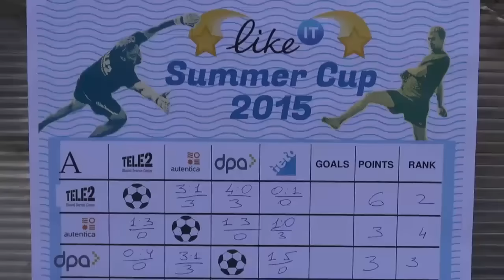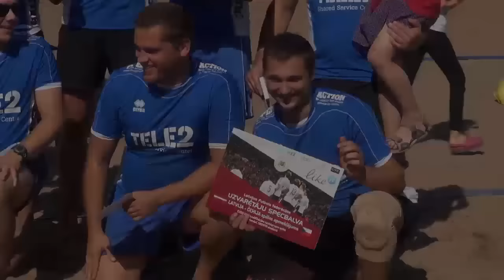2015-08-29 LikeIT Summer Cup 2015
Sun, sand, football. LikeIT annual beach soccer tournament